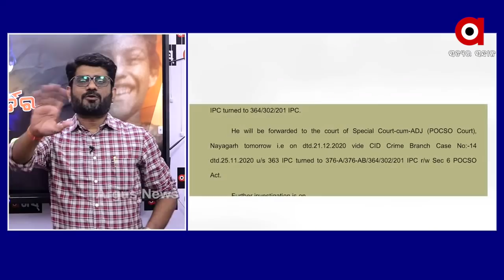ନ୍ୟାୟ ପାଇବାକୁ ହେଲେ ଆତ୍ମହୁତି ଦେବାକୁ ପଡିବ | Justice for Paree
ରାଜ୍ୟରେ ନ୍ୟାୟ ନାହିଁ । ନ୍ୟାୟ ପାଇବାକୁ ହେଲେ ଆତ୍ମହୁତି ଦେବାକୁ ପଡିବ.